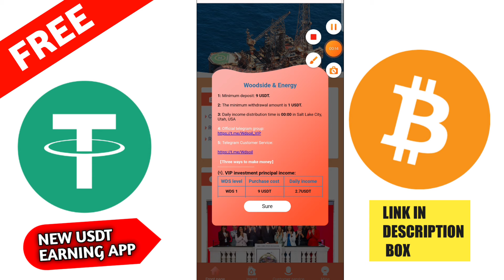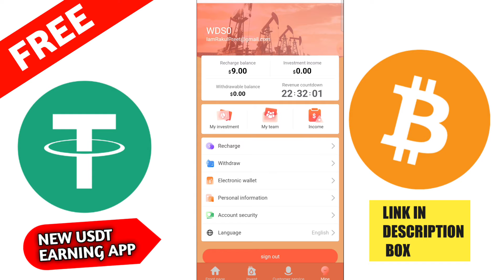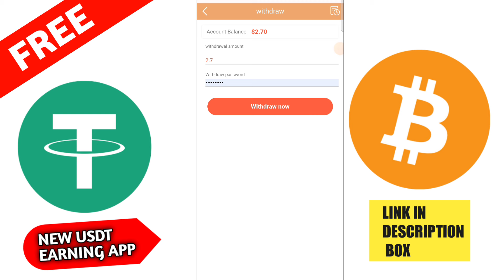New Usdt Mining Site | usdt earning site | trx usdt mining App 2024 || best usdt investment site